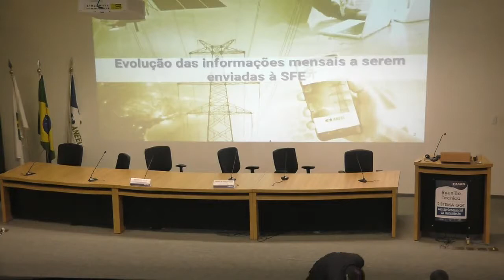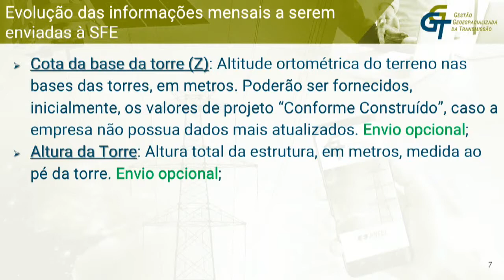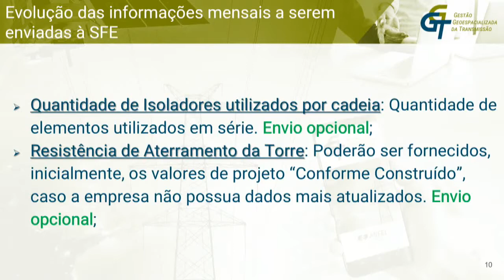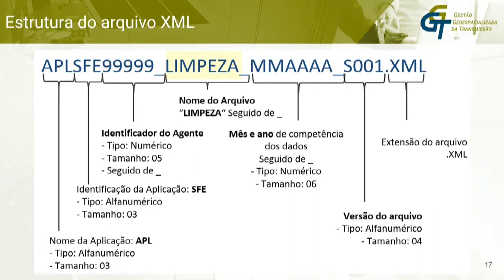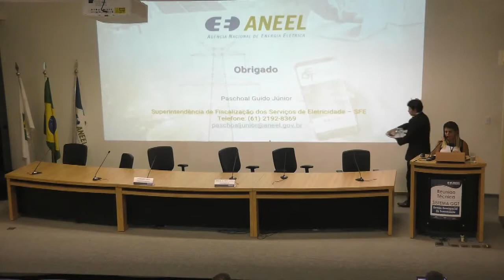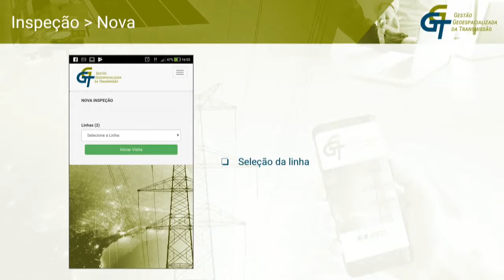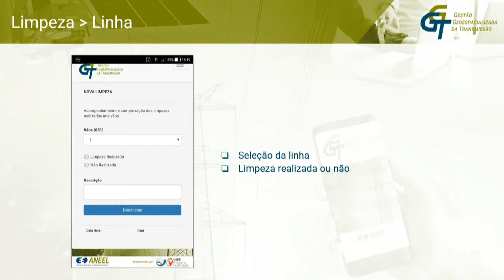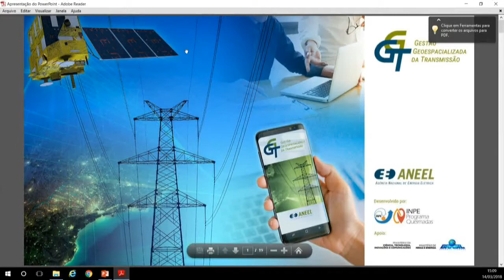Reunião Técnica do Sistema GGT 14 03 2018 - Parte II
Reunião Técnica do Sistema GGT